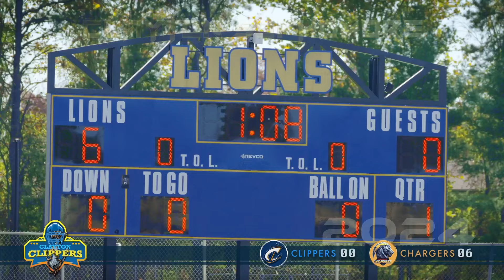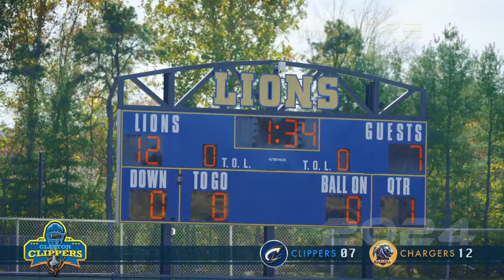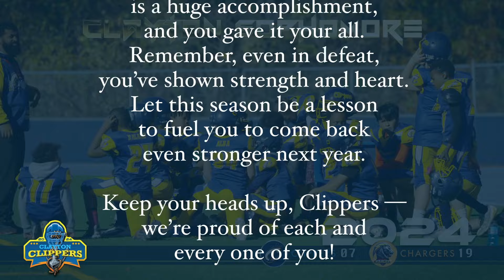Clayton Clippers vs Lindenwold Chargers Playoff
Clayton Clippers vs Lindenwold Chargers 10U Division @ Lindenwold High Football Field, Lindenwold, NJ